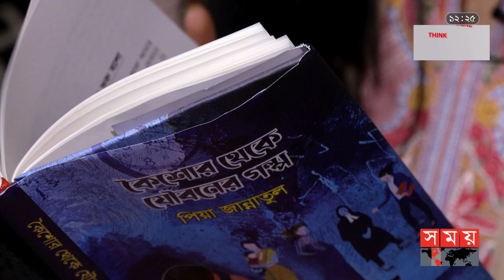একজন মা পিয়া জান্নাতুল | Peya Jannatul | Bangladeshi Model | Mother's Day Special | Somoy TV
Somoy TV: t.ly/Se1z
Somoy TV Bulletin: t.ly/iqIq
Somoy Entertainment: t.ly/3dWC
Somoy Sports: t.ly/iASp
SOMOY TV ISLAMIC: t.ly/zU6a

Somoynews.tv: t.ly/Y7ab
খেলার সময়: t.ly/xJ5H
সময়ের গল্প: t.ly/EW3M
এ সময়ের বাণিজ্য : t.ly/m3ir

Groups:
Somoy TV (Official)✅: t.ly/ajiO
Somoy Entertainment✅: t.ly/8CLh
Somoy Business✅: t.ly/4xaJ